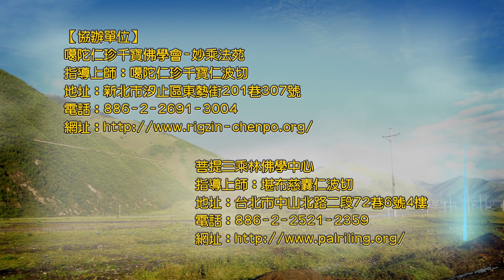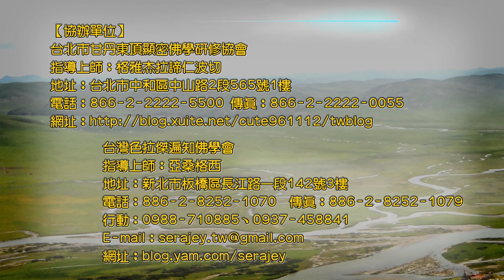堪千昆秋嘉辰仁波切 【五大手印解脫道之炬(三)】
♥指導上師: 堪千 昆秋嘉辰

一個眾生要成佛，不可或缺最為殊勝的方式，就是這個殊勝的五具法門，
如果能夠以五具法門實修一切善根，就能消除一切過失成就一切功德，
能夠滅除貪瞋癡慢妒五種煩惱，能夠成就五身能夠成就五智.